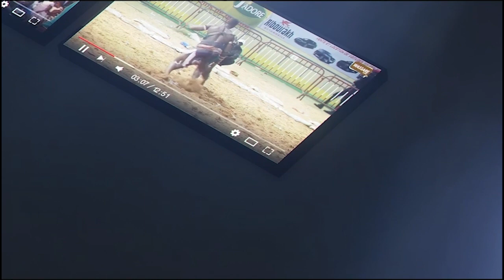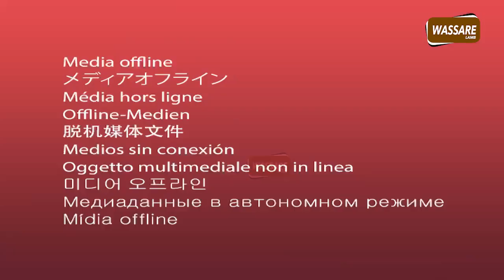Tousse Siteu bou Ngor bou nékh, Siteu todj na Arène nationale ak Kherou Ngor...